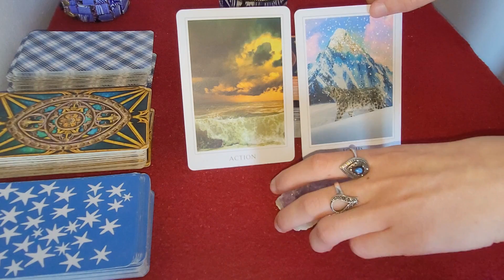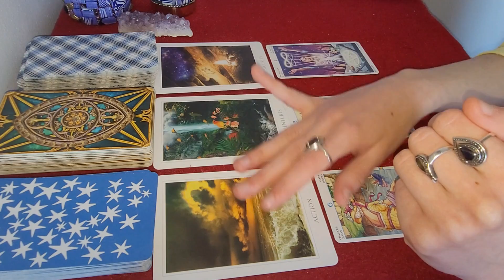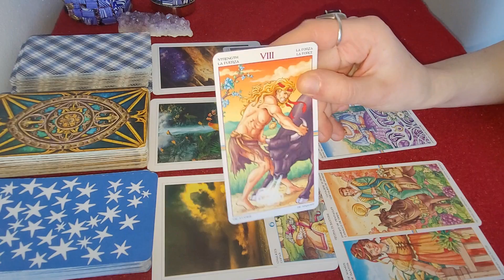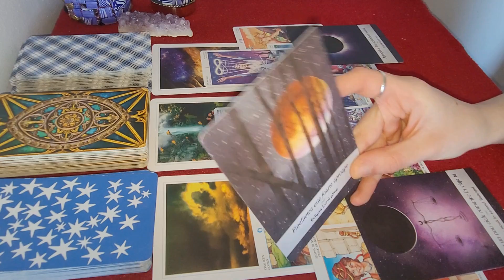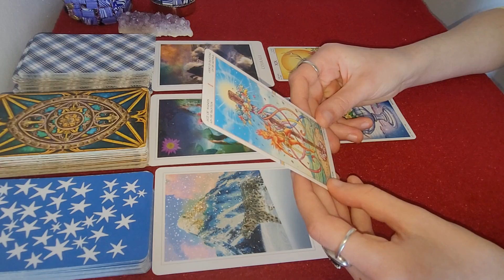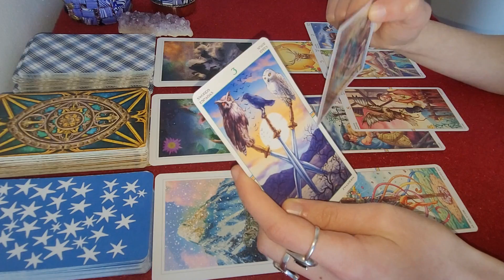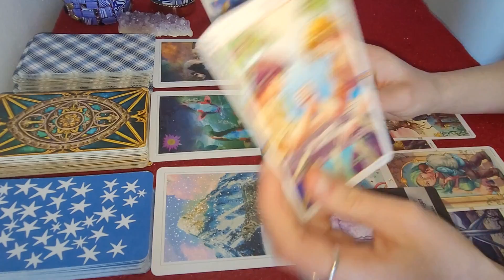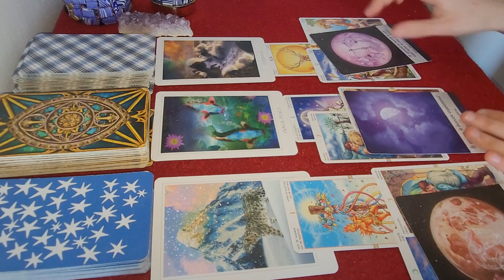CE URMEAZA IN LUNA IANUARIE? ALEGE O CARTE!